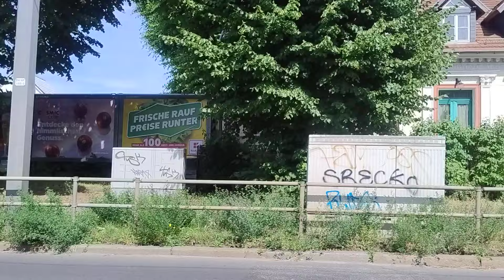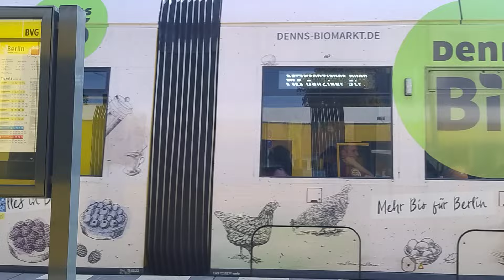Mitfahrt Komplette M2 von Heinersdorf bis U-Bahnhof Turmstraße in GT8-11ZRL 9101